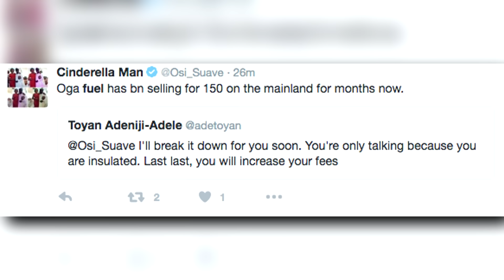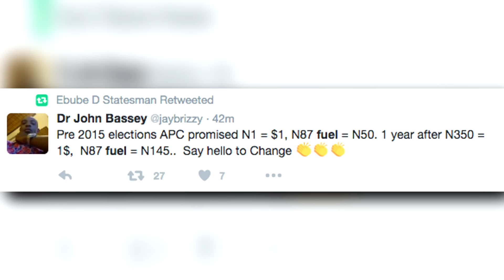Nigeria Fuel Price Now At N145 Per Litre -The Break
The Federal Government announced the removal of subsidy on petrol, meaning that Nigerians will now have to buy the product for N145 per litre.

Host... Ike Slimster
Producer... Ike Slimster
Producer... Kayode Oluwu
Video Editor... Ike Slimster